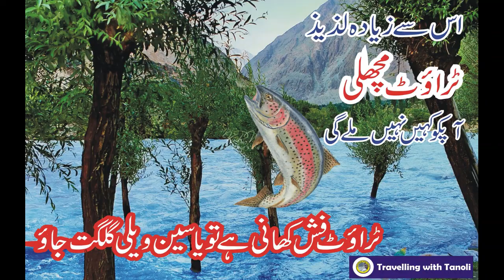Golden Trout Fish | Gilgit Baltistan| Hunting Trout Fish | Travel Northern Areas of Pakistan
THANKS..